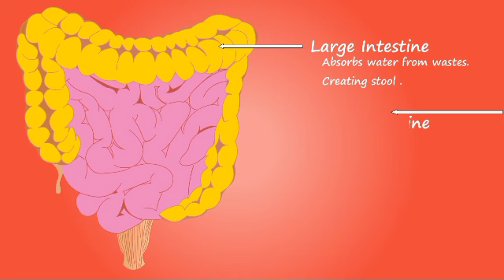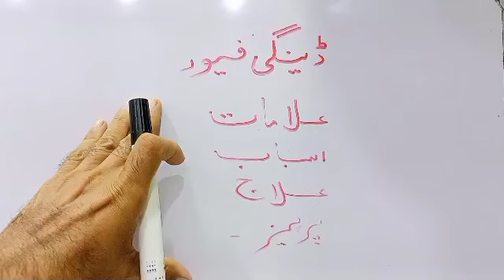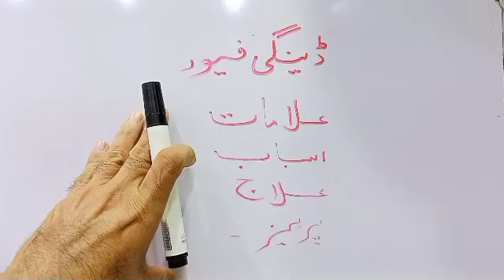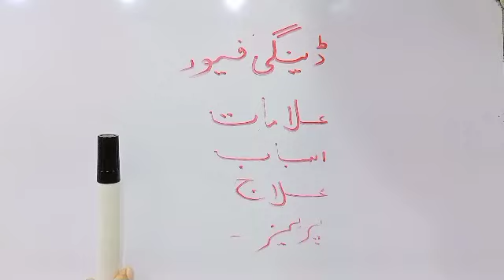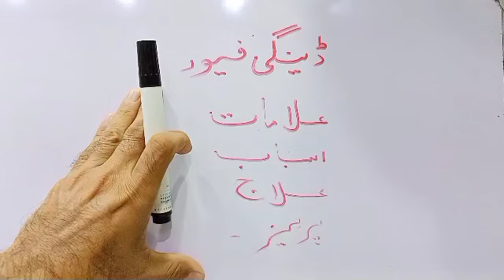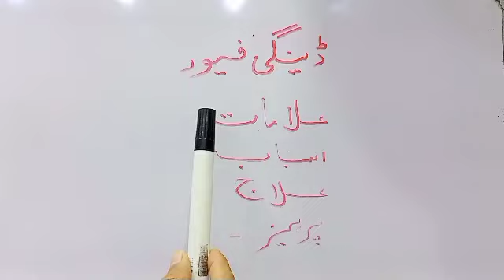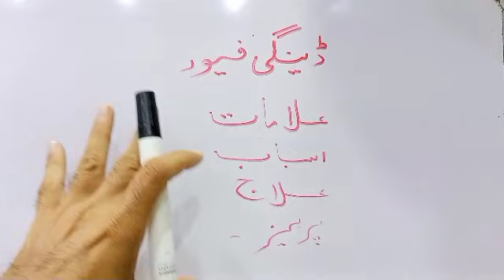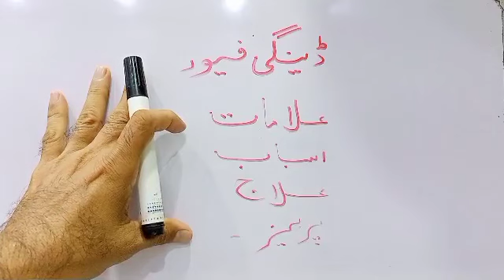Dengue Fever Symptoms || Health Tips || Herbal world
Hi,
I m a pharmacy assistant hakeem Liaqat ali khichi qualified Govt Tibbia college bahawal pur regesterd national council for tibb and Punjab pharmacy council Lahore
dengue signs and symptoms
dengue treatment
severe dengue symptoms
dengue mosquito
dengue fever diagnosis
dengue fever prevention
dengue virus
dengue fever vaccine
symptoms
dengue prevention
dengue symptoms in kids
dengue symptoms in hindi
dengue fever
dengue
dengue symptoms
dengue virus
dengue treatment hindi
dengue diagnosis and treatment
dengue fever treatment in hindi dengue fever symptoms in hindi dengue fever kya hai
dengue fever cure
 Dengue fever symptoms diagnosis treatment
dengye symptoms and treatment